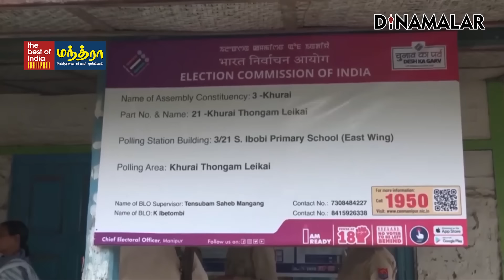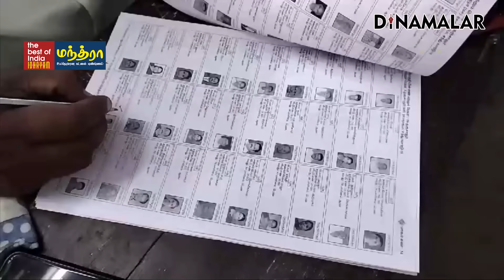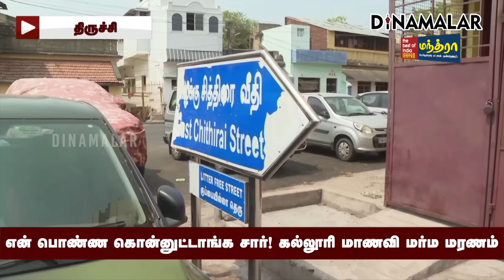செய்தி சுருக்கம் | 08 AM | 22-04-2024 | Short News Round Up | Dinamalar